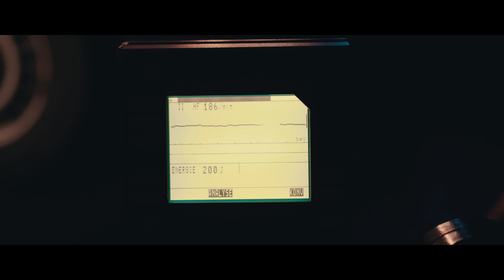MC BILAL - EIN TEIL VON MIR (Official Video)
Wenn euch das Video gefallen hat, dann klickt auf GEFÄLLT MIR & schreibt einen Kommentar :-)

▶︎ Label: Sony Music/Next Level Dreams
▶︎ Produziert von Magestick (David Veiga & André Sevn)
▶︎ Gesang: Erdin S.
▶︎ Mix & Master: Adam Piastowski
▶︎ Film-Konzept/Idee: MC BILAL & Ahmed Khodr
▶︎ Film Director & Producer: Viktor Heinz
▶︎ DoP & Edit: Marvin Ströter
▶︎ Artwork: Niklas Zink
▶︎ Regenmacher: Eric

Wahre Liebe ist es, wenn das Leben ohne den anderen unvorstellbar ist.
Sie besteht aus Höhen und Tiefen, ebenso wie aus Glück und Unglück.

Liebesgeschichten gibt es viele, aber was, wenn diese Liebe kein gutes Ende nimmt?
Was ist, wenn die geliebte Person einfach Abschied nimmt, ohne dass man die Möglichkeit hat sich von einander zu verabschieden?

Dieser herzzerreißende Song behandelt genau diese Thematik.
Zeitlose Musik, die man fühlt, durchlebt und mitten ins Herz trifft.

EIN TEIL VON MIR - MC BILAL prod. by Magestick.

PS: Danke für die 8 Millionen Klicks auf Deine Liebe ist mein Leben!